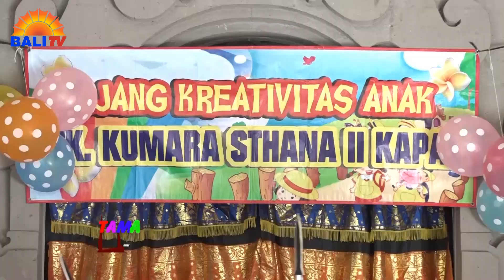TK KUMARA STHANA II KAPAL - BAGIAN 2 | TAMAN SARI